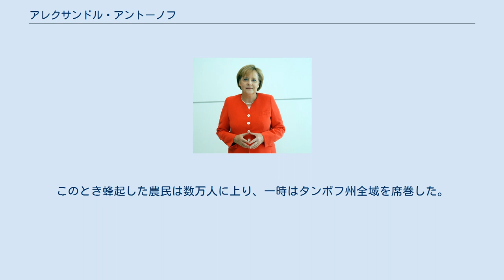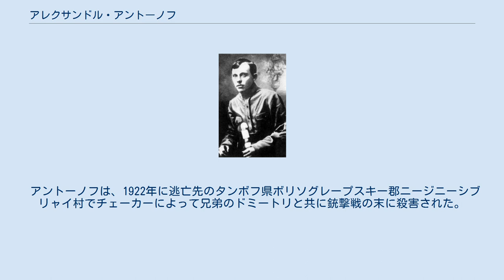アレクサンドル・アントーノフ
アレクサンドル・アントーノフ アレクサンドル・ステパーノヴィチ・アントーノフ（ロシア語:Алекса́ндр Степа́нович Анто́нов、ラテン文字転写:Alexander Stepanovich Antonov、1888年 - 1922年6月24日）は、ロシアの政治活動家。
エスエル党員。
ロシア内戦中の1920年、タンボフ州で最大規模の反ボリシェヴィキ反乱を指導した。
 アントーノフは1906年にエスエルに入党し、1908年から1917年まで政治活動によりシベリアへ追放されていた。
1917年のロシア革命で自由の身となった彼は、タンボフ州で「アントーノフの反乱」あるいは「タンボフの反乱」と呼ばれる反乱を起こした。
このとき蜂起した農民は数万人に上り、一時はタンボフ州全域を席巻した。
ウラジーミル・レーニンは内戦の英雄であるミハイル・トハチェフスキーを中心とする赤軍5万人を派遣し、裁判無しでの農民の射殺や毒ガスの使用などの残虐な方法により、ようやく鎮圧に成功した。
 アントーノフは、1922年に逃亡先のタンボフ県ボリソグレープスキー郡ニージニーシブリャイ村でチェーカーによって兄弟のドミートリと共に銃撃戦の末に殺害された。